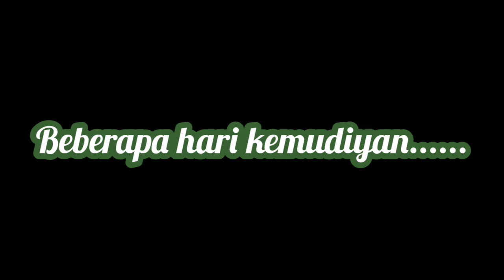adenium grafting empat cabang berbunga kompak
baru di tanam lagi setelah jatuh di senggol kucing, akhirnya berbunga kompak.
 barangkali ada yang mau meneruskan bisa hubungi no di bawah ini